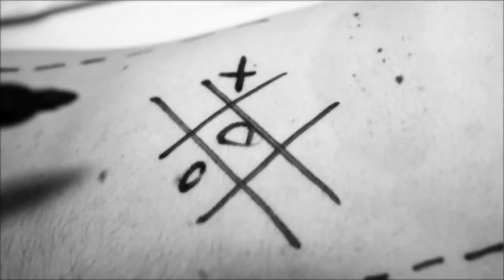I Know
Music Video - David Lynch contest
dir.Mattia Molini